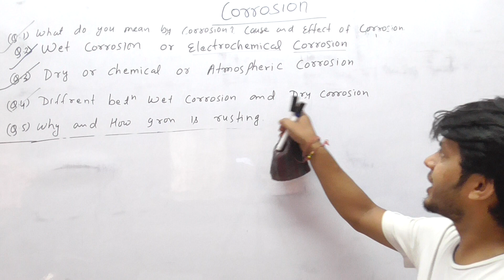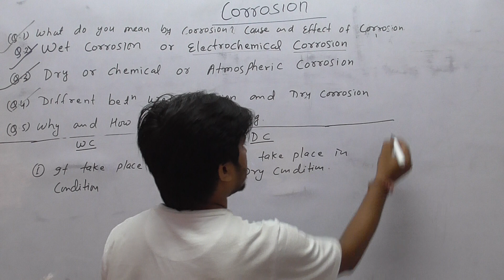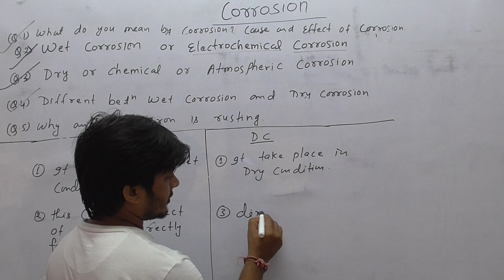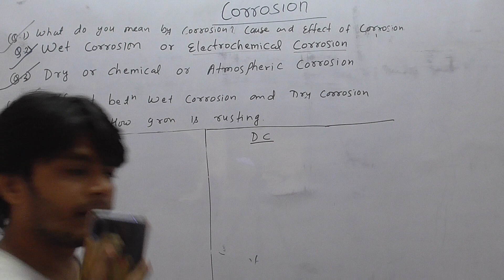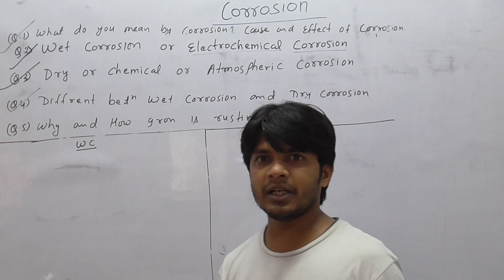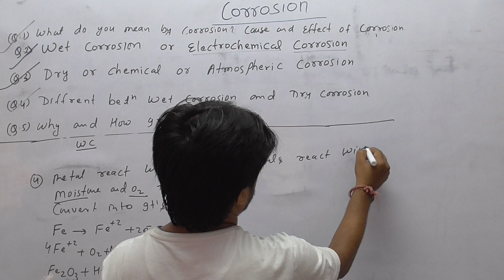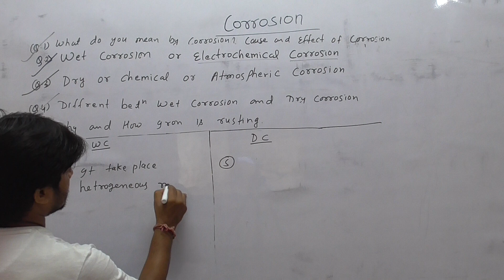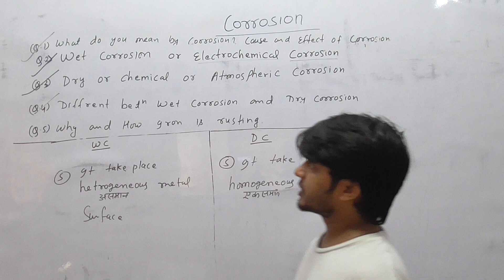LECTURE-04 ( DIFFERENT BET.... DRY AND WET CORROSION )